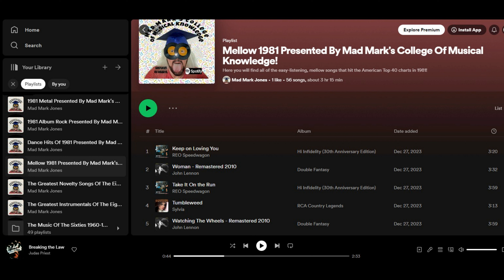Mellow 1981 Presented By Mad Mark TV And Mad Mark’s College Of Musical Knowledge Spotify Playlists!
Mellow 1981 Presented By Mad Mark TV And Mad Mark’s College Of Musical Knowledge Oldies Playlists On Spotify!